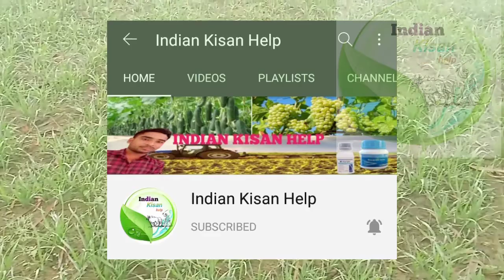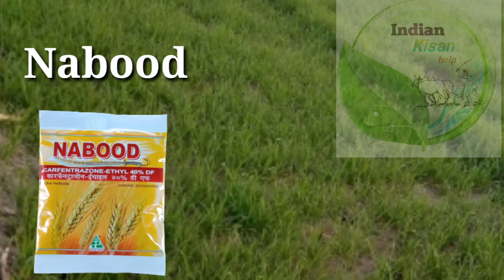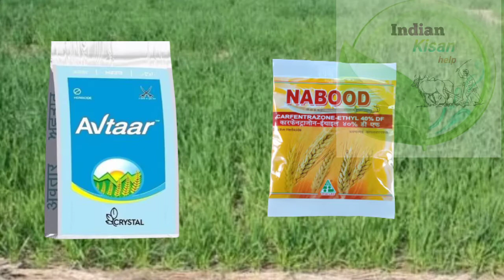गेहूं में खरपतवार नियंत्रण की दवा। how to weed control in wheat crop।gehu me kharpatwar nask dawa।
best herbicide for wheat crop।
gehu me kharpatwar niyantran ki sabse acchi dawa।
best kharpatwar nashi for gehu।
gehu ki kheti।
 गेहूं में चौड़ी पत्ती के खरपतवार।
गेहूं में सभी प्रकार के खरपतवारों के लिए कोन सी दवा डाले।

                   आपका बहुत बहुत स्वागत है हमारे यूट्यूब चैनल इंडियन किसान हेल्प में में हूं दिलशाद यहां आपको सभी प्रकार की खेती से जुडी जानकारी समय पर मिलती रहेगी